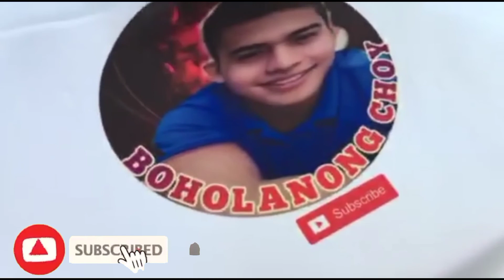PANTALAN Of GINGOOG CITY, MisOr.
Shout out sa MGA taga GINGOOG CITY.SHOUT OUT pud sa duha ka CHOY na taga BALINGASAG.